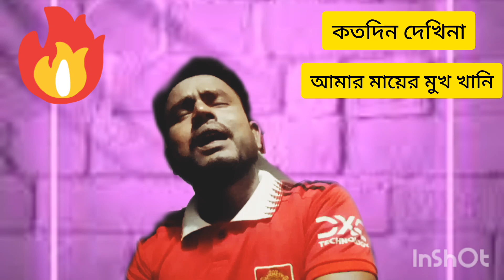কতদিন দেখিনা আমার মায়ের মুখখানি , koto din Dekhi na Amar Mayer makhani#0 viwesproblem